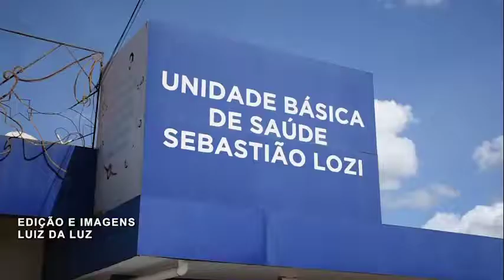22-03-18 - Visitas do Programa de Acolhimento e Integração